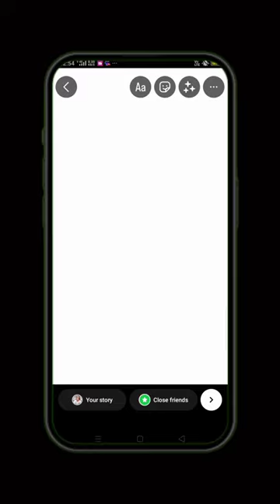Creative insta story ideas ✨ Birthday insta story ideas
story ideas shortvideo editing Creative insta story ideas ✨|| Aesthetic instagram story ideas 💡

Instagram story template tutorial
Instagram story creative ideas 💡
new insta story
black and white Instagram story
Instagram story ideas , insta hacks, Instagram hack,birthday insta story ideas
birthday insta story , birthday instagram story ideas, birthday instagram story
birthday instagram edit story ideas, birthday story editing tricks, birthday story editing
Instagram, insta, insta story, insta stories,

easy insta story for friendship
status for friends
insta story ideas for girls
Instagram story ideas for girls
insta story idea for wearing saree
Instagram story ideas for wearing saree
aesthetic insta story
aesthetic Instagram story easy
unique story ideas
unique insta story idea
birthday insta story ideas
birthday insta story
birthday instagram story ideas
birthday instagram story
birthday instagram edit story ideas
birthday story editing tricks
birthday story editing
unique Instagram story ideas
creative story idea for girls
creative insta story for girls
trending shorts
treading story ideas
treading story, trending video , trending status, trending song
viral status, viral reels, viral short , Viral
 video, viral insta story,
viral short video
viral Instagram story ideas
viral Instagram story
enthusiastic person photo